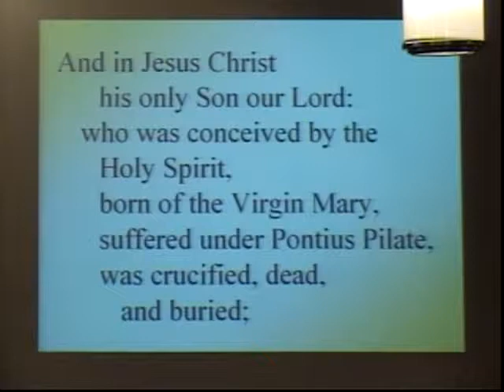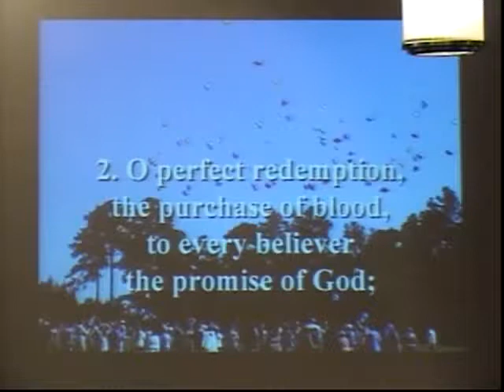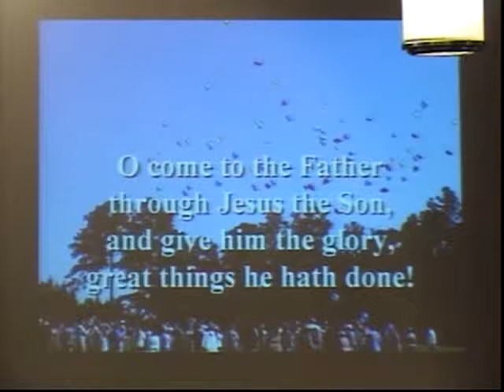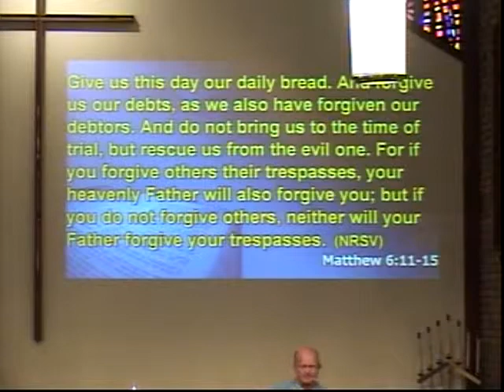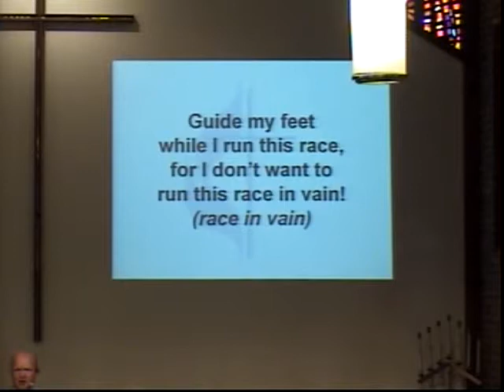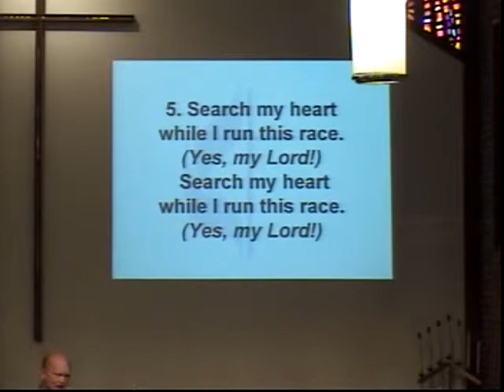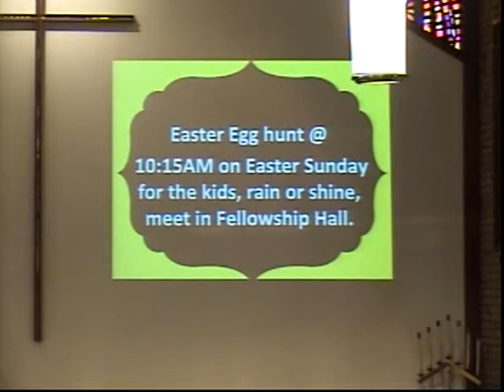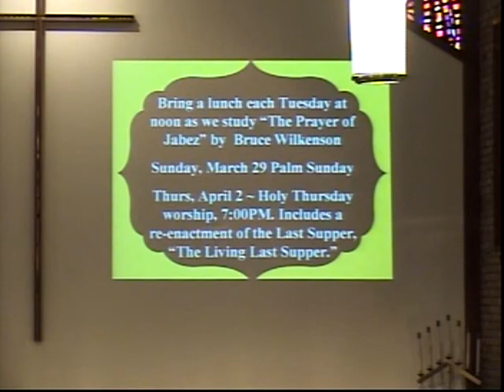Sunday, March 22, 2015 Traditional Service of Fields United Methodist Church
The 9 am Traditional service of Fields United Methodist Church, North Ridgeville, Ohio from Sunday, March 22, 2015.
Dr. Tom Joyce shares the message 'Live It', referencing scripture from Matthew 6:11-15.
The Handbell Choir shares 'Shine Jesus, Shine' under the direction of Hailey Ackerman.